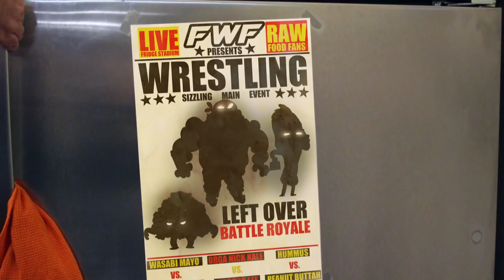Snackdown – The Leftover Battle Royale (Ep #4)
Time to find out who has got some flavor left in them, and who has finally gone bad.

Credits:
Created by Spindo TV
Animation by Six Point Harness
Supervising Producer - Andy Fiedler
Producer - Duncan Ferguson
Supervising Director - Brock Gallagher
Storyboards - Angelo Vilar
Animators - Ben Brownstein, John Dusenberry, Alex Soto, Sarah Wallace, Mac Whiting
Backgrounds - Maddie Sandell
Original Score - Brennan Rhodes
Sound Mixing - John Warrin
Editing and Compositing - Tony Christopherson

Cast:

Greg “The Man” Mustard - Tim Scott
Spicy Sammy Sauce - Grant Patricio
Moldy Meatloaf - Brock Powell
Charles Livingston III - Evan Smith
The Mystery Man - Evan Smith